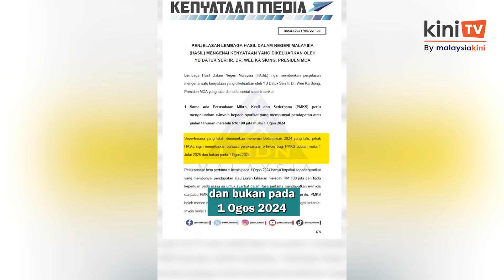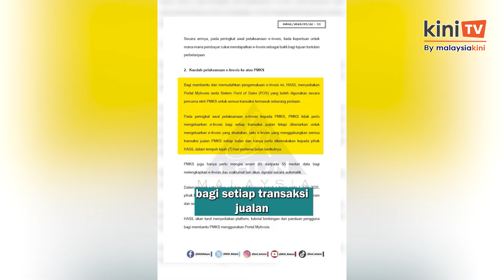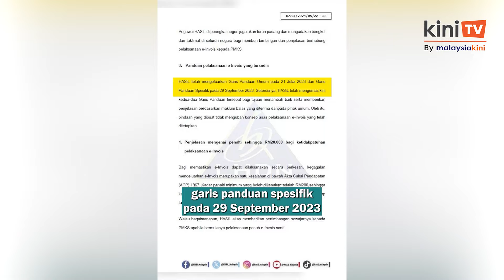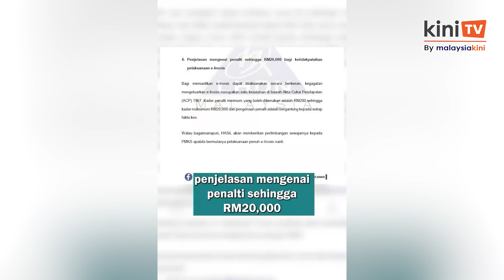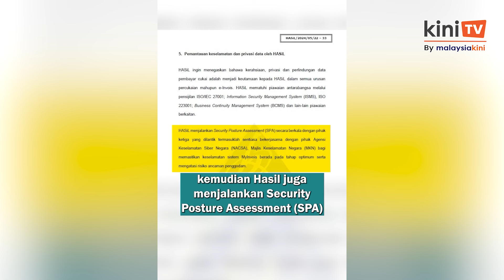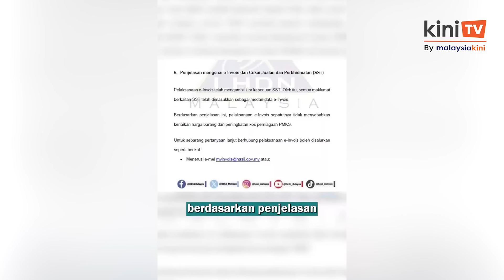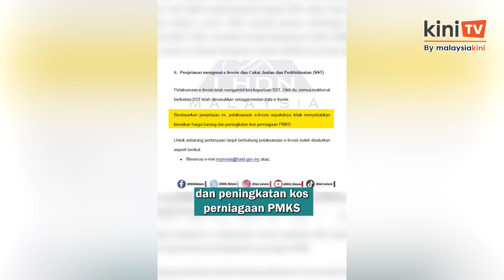E-Invois: Wee kemuka enam soalan kepada LHDN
Presiden MCA Wee Ka Siong, kemukakan enam respon balas kepada Lembaga Hasil Dalam Negara mengenai perlaksanaan e-Invois yang dijadualkan bermula pada 1 Ogos nanti.

Menurut Wee,  perlaksanaan polisi tersebut akan mengelirukan pemain industri dan beliau berharap agar kerajaan meneliti semula Cukai Barangan Dan Perkhidmatan (GST).